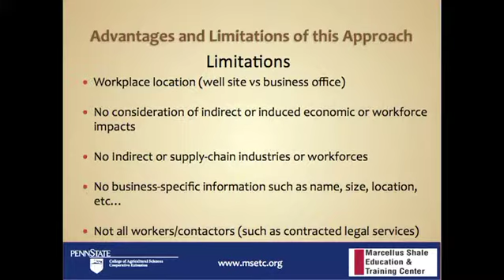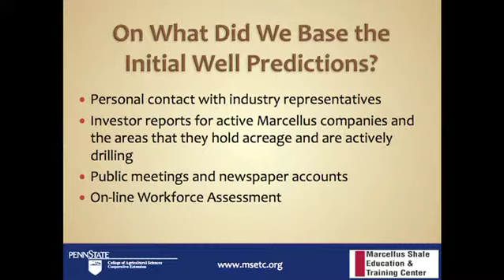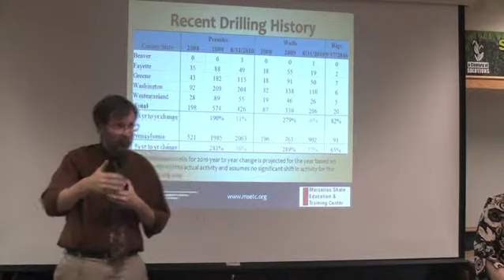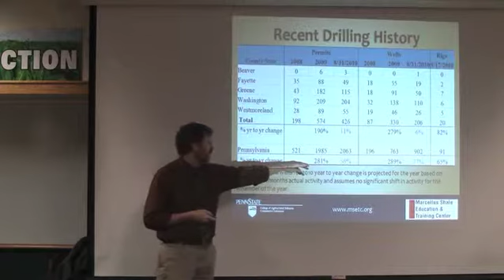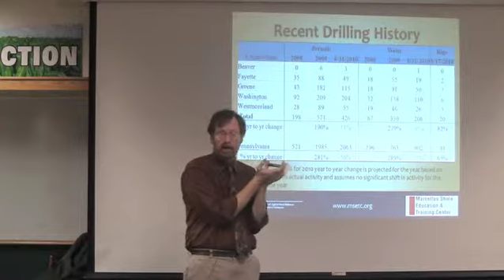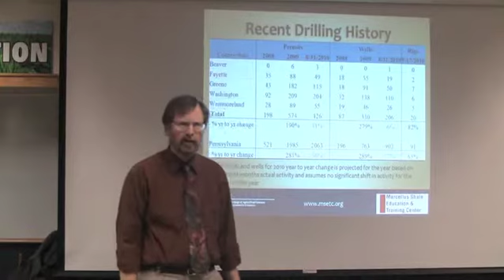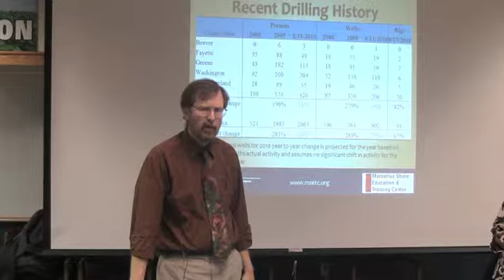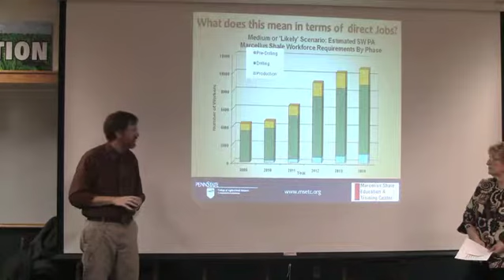Marcellus Brown Bag Series Featuring: Timothy Kelsey and Jeannette Carter Part 2